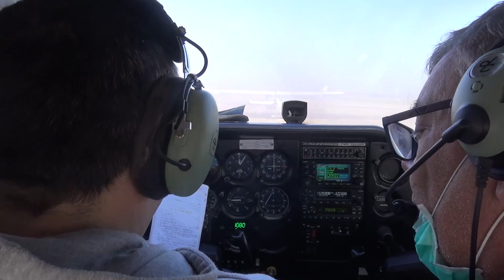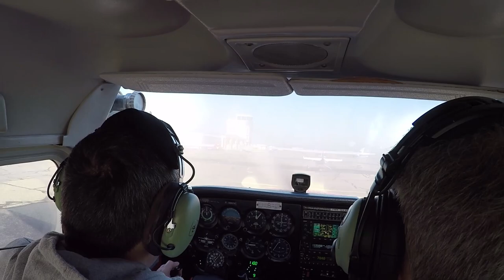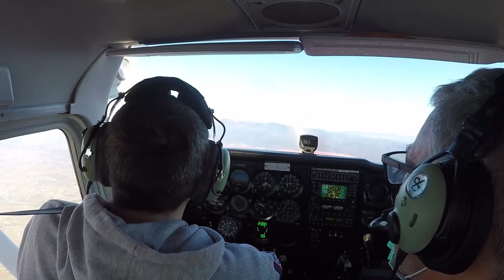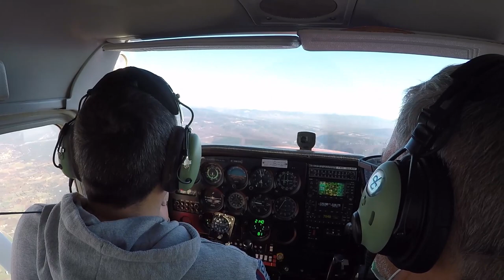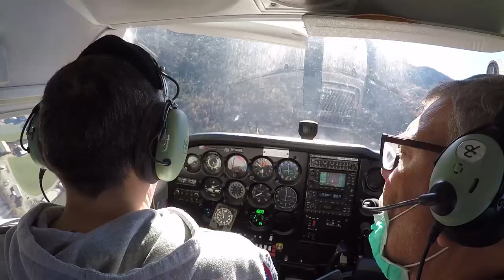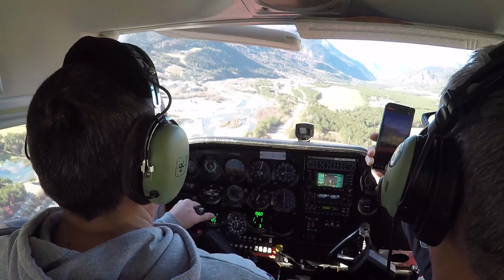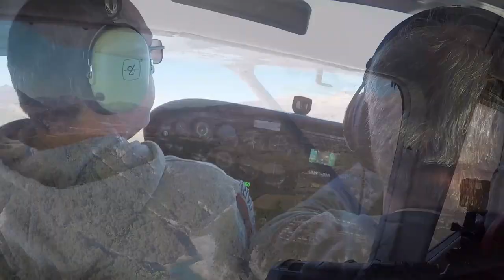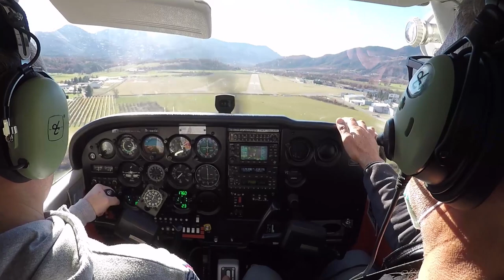Rencontre gourmande à Gap LFNA - 20/11/2021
Suite des aventures à bord de ce bon vieux F-GBTN avec un équipage de choc :
Filipo bien entendu et son inséparable instructeur Patrice !
Ce n'est pas n'importe quel vol puisque Fil reprend de l'activité :-)

Une météo quelque peu brumeuse au départ, mais il en faudra plus pour empêcher de partir à Gap pour y retrouver notre Martial d'Albertville ! En revanche, les conditions là bas, n'ont pas permis qu'il prenne Gérard à Le Versoud... On se console en se disant qu'il a au moins pu décoller pour venir.

Laissant les basses couches derrière nous, le robuste F-TN s’envole donc pour une nouvelle virée sur les magnifiques reliefs bien éclairés par le soleil : attention, séquences travelling au caméscope. Nous déclinons toutes responsabilités sur une possible addiction à ces images ! :-))

Bon vol.

0:00:00 intro et roulage vers raquette
0:15:20 autorisé décollage 35, 350° 5 Kt...
0:23:00 Carpentras et AD puis le Ventoux et "LFXI St Christol"
0:33:30 transit des reliefs vers Sisteron
0:47:30 vers une alti surface "assez technique" dit Patrice : comprendre "très sport" !
0:52:00 vers le lac de Serre Ponçon, des reliefs en travelling ...
1:00:15 exercice d'intégration à Barcelonnette LFMR
1:11:00 retour vers le lac
1:19:00 évolution sur le lac à hauteur minimaliste !
1:24:00 attention aux pylônes !!
1:27:10 s'intégrer dans un trafic assez important à Gap
1:32:00 en finale 20 sur la principale ...
1:34:30 il y a du monde sur le terrain !
1:37:03 FIN

Et de manière bien plus dynamique et détaillé en terme de carte IGN (qu'il faut choisir, partie droite...)